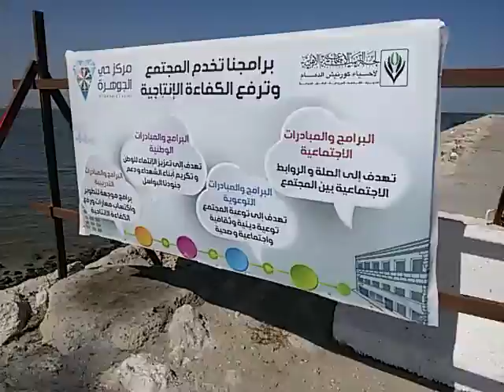Malik Hasan awan chakwal